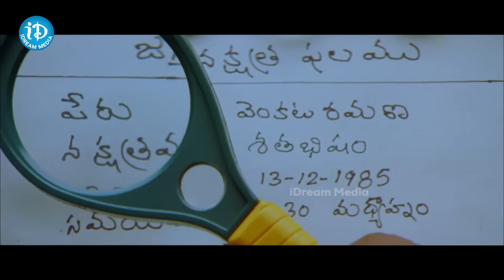తప్పు బాబు సృష్టికి విరుద్ధం అలా చేయకూడదు ! Namo Venkatesa Best Comedy Scenes | Venkatesh | iDream